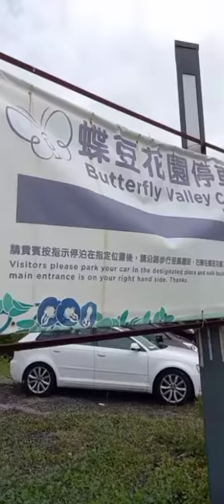butterfly valley park taipo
my alaga in boss